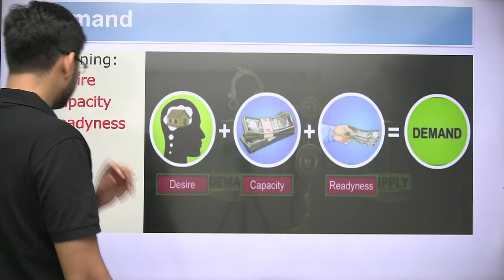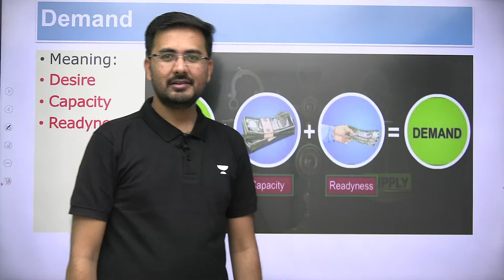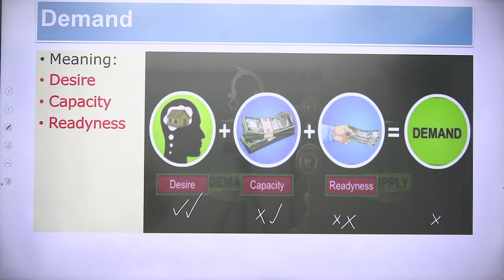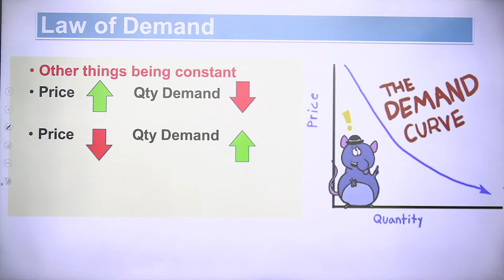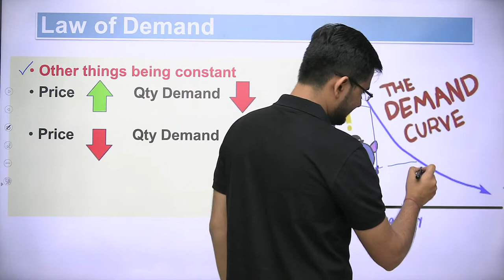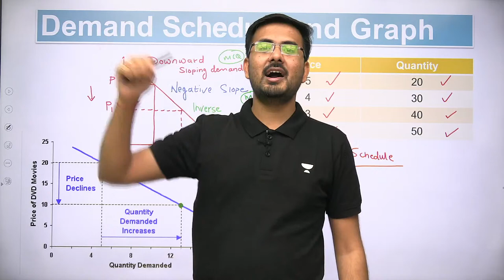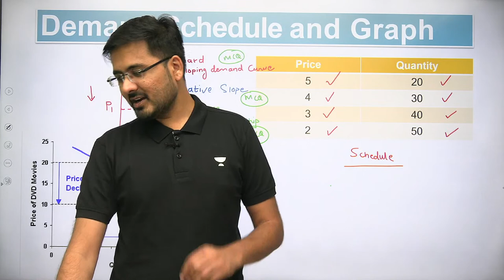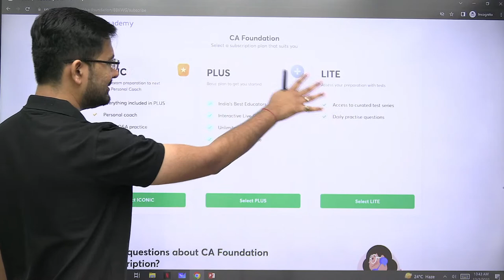Demand | Lecture 1 | Akhilesh Daga | CA Foundation Pro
In this session, educator Akhilesh Daga will be discussing Demand from Economics for CA Foundation Exams June 2023 Aspirants. Watch the complete video to boost your CA preparation to next level.

➤ About the Educator: Akhilesh Daga is a Certified Research Analyst and holds 2 Years of experience in teaching. He is a well-known educator for CA Business Economics

You can enroll to Unacademy Subscription and get the following benefits:
1. Learn from your favourite teacher
2. Dedicated DOUBT sessions
3. One Subscription, Unlimited Access to Live Online Classes and Videos
4. Real-time interaction with best-in-class teachers
5. You can ask doubts in live online classes
6. Limited students in each Class
7. Download the videos & watch them offline